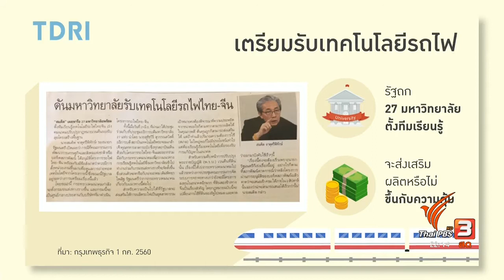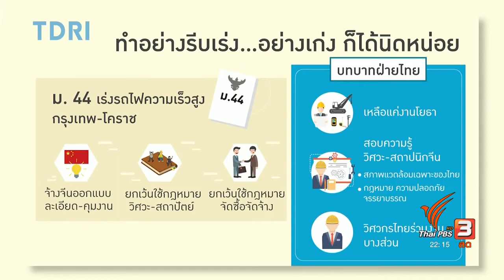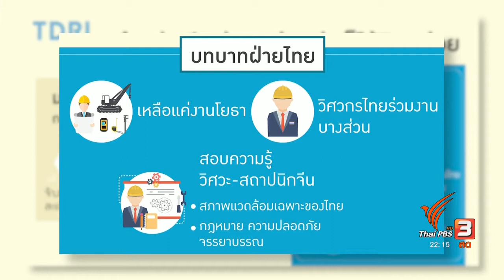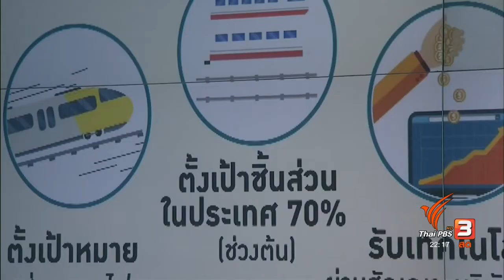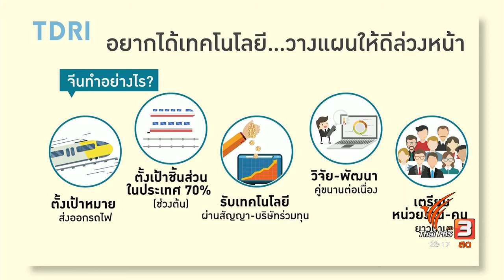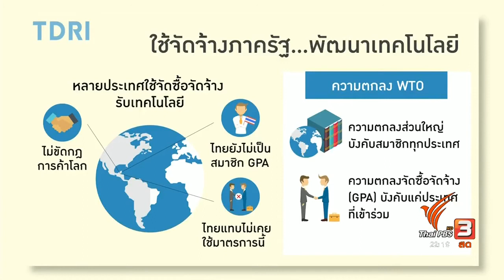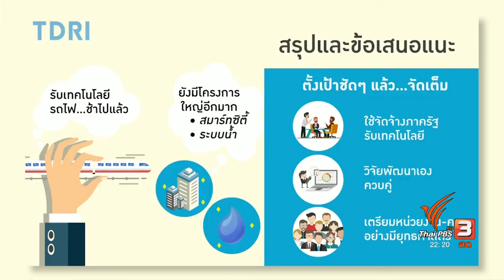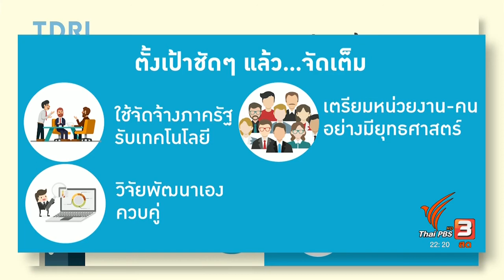สมเกียรติ ตั้งกิจวานิชย์ คิดยกกำลังสอง ไทยเตรียมรับเทคโนโลยีรถไฟช้าไปหรือไม่